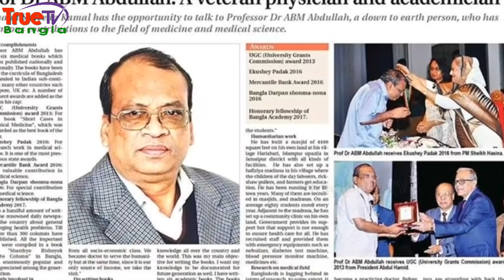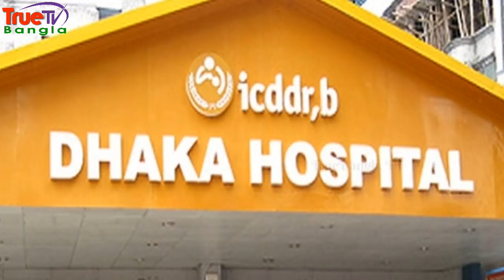১৪ দিন ক্রিটিক্যাল- প্রধানমন্ত্রীর চিকিৎসক! দেরি করছে সরকার? করোনার মধ্যেই ধেয়ে আসছে পঙ্গপাল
১৪ দিন ক্রিটিক্যাল- প্রধানমন্ত্রীর চিকিৎসক! দেরি করছে সরকার? করোনার মধ্যেই ধেয়ে আসছে পঙ্গপাল |Bangla news 24|
করোনা মোকাবেলায় যে দেশগুলো সফল হয়েছে, তাঁরা যে পদক্ষেপগুলো গ্রহণ করেছিল সেই পদক্ষেপগুলো গ্রহণে সরকার কি দেরি করছে? এরকম প্রশ্ন উঠেছে বিভিন্ন মহলে। এই ভুলের মাশুল সাধারণ মানুষকে দিতে হবে কিনা সেই প্রশ্নও উঠেছে।

খবরের সত্যতা ও মানদণ্ড যাচাই করতে সংবাদের লিঙ্ক গুলো ভিজিট করতে অনুরোধ রইল -

▶▶ Timestraps:
আগামী ১৪ দিন ক্রিটিক্যাল 0:29
কেন দেরি করছে সরকার 02:10
করোনার সংক্রমণ শেষ হতে কত সময় লাগবে 06:05
আসছে ঝাঁকে ঝাঁকে পঙ্গপাল 08:19

***Welcome to TrueBangla TV. Thanks for being with TrueBangla TV- ‘সত্যের সন্ধানে বাংলার জানালা’***

▶▶ Watch recent trending videos here:-
**জনপ্রিয় ৭ মডেল ও তারকাকে দিয়ে টেন্ডার পেত জি কে শামীম! এরা কারা | G K SHAMIM | | JUBO LEAGUE NEWS |

**খালেদা জিয়া ও জিয়ার বিয়ে কিভাবে কোথায় হয়েছিল? খালেদা জিয়ার ৩৬ বছরের রাজনীতি কিভাবে কেটেছে?

**তারেক জিয়াকে ফেরাতে শর্ত দিয়ে একি বললেন ব্রিটিশ হাইকমিশনার! প্যারোলে মুক্তি পাচ্ছেন খালেদা জিয়া!

▶▶ আমাদের চ্যানেলের সর্বাধিক জনপ্রিয় ও চমকপ্রদ বাংলা খবর দেখতে নিচের ভিডিওগুলো ঘুরে আসতে পারেনঃ-

▶▶ About TrueBangla TV:
We provide significant original commentary in our video. The information in this video is taken from Online News Portal. "TrueBangla TV" is a popular Bangla News Channel  and We are dedicated to upload 'News' to you on regular basis. TrueBangla TV চ্যানেল থেকে প্রচারিত সকল ভিডিও বাংলাদেশ সরকার অনুমোদিত নামিদামি অনলাইন নিউজ পোর্টাল/গুগল/উইকিপিডিয়া থেকে সংগ্রহ করা হয়ে থাকে এবং আমাদের চ্যানেলের নৈতিক আদর্শ মতে, আমরা আমাদের সাধ্যমত এবং সর্বোচ্চ আন্তরিকতার সাথে চেষ্টা করি সঠিক ও নির্ভুল সংবাদগুলো আপনাদের কাছে পৌঁছে তুলে ধরতে।  আপনাদের জ্ঞ্যাতার্থে জানিয়ে রাখছি যে, কোন নিউজ ভিডিও এর সত্যতা নিয়ে  আপনাদের কোন সংশয় থেকে থাকে, তাহলে অবশ্যই আমাদের কমেন্ট করে জানাতে পারেন অথবা আমাদের ফেসবুক লিঙ্কে যোগাযোগ অথবা ইমেইল করতে পারেন যার লিঙ্ক নিচে উল্লেখ করা আছে। সকল নিউজের সাথে সরাসরি আমাদের "TrueBangla TV" চ্যানেলের কোন সম্প্রিক্ততা নেই। TrueBangla TV থেকে প্রচারিত ভিডিওগুলি যদি আপনার কাছে ভাল লেগে থাকে তাহলে অবশ্যই আমাদের উৎসাহ দিতে ভিডিওতে লাইক, কমেন্ট, শেয়ার করে সর্বদা চোখ রাখুন- TrueBangla TV- (‘সত্যের সন্ধানে বাংলার জানালা’) এর স্ক্রিনে। আমাদের সাথে থাকার জন্য আপনাকে আন্তরিকভাবে ধন্যবাদ।

***ANTI-PIRACY WARNING***

This content's Copyright is reserved for 'TrueBangla TV'. Legal action will be taken against those who violate the copyright of the material.